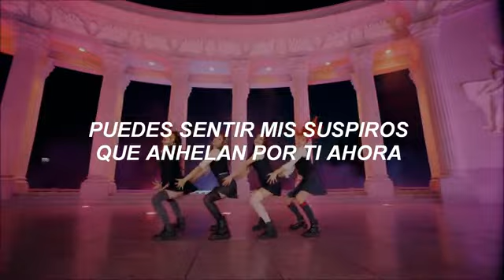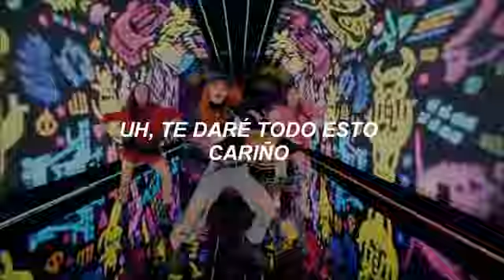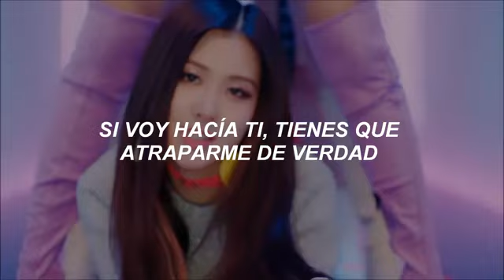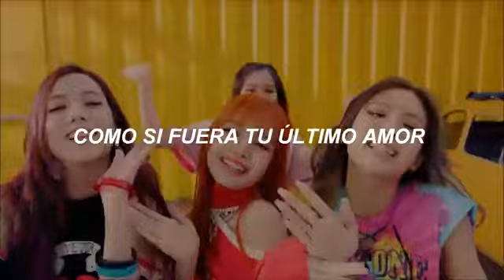BLACKPINK ; As If It's Your Last (MV Sub Español)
Estas morras son ARTE...